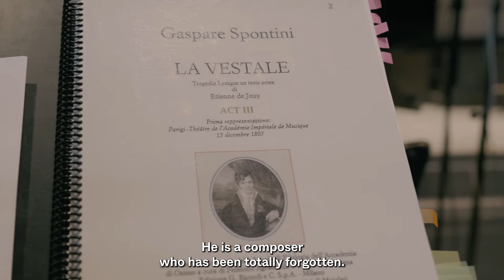[INTERVIEW] LA VESTALE de Spontini, un grand opéra napoléonien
Découvrez "La Vestale" de Gaspare Spontini, du 15 juin au 11 juillet 2024 à l'Opéra Bastille

Créé en 1807 à l’Opéra de Paris, "La Vestale" de Gaspare Spontini relie des mondes : ceux musicaux du baroque, de Gluck, Mozart, d’une modernité préfigurant le romantisme, et ceux historiques de l’Antiquité romaine et de l’Empire napoléonien.

Une œuvre de synthèse, politique, le « premier grand opéra français » selon Bertrand de Billy qui la dirige, à l’occasion d’une nouvelle production mise en scène par Lydia Steier.